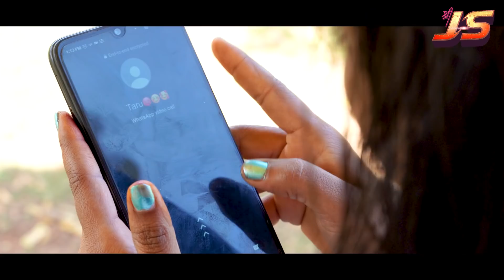Enternet वालो Love ....आदिवासी टीमली Love song 2021 by Jayesh Vasava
Title : Enternet वालो Love आदिवासी टीमली Love song 2021

Present by
# shri jalaram studio Dediapada !

Lyrics :Jayesh Vasava श्री JS music

Producer / Director / Editing
Jayesh Vasava
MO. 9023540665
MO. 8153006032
D. O. P. :
Guru vasava.
श्री JS Dediapada

Singar : Amit Padvi And Rinku  vasava

ARTIST  :-
Tarun Vasava,  Saru Vasava.

Supporting Artist :
Kishan Vasava , Naresh Vasava,Dev Casaba, Fatesing Vasava.

Recording : shri Jalaram Recording Studio Dediapada
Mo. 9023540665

Special Thanks ::::

Kargil General Store Khatam
Bharatbhai Vasava (ex. Army)

Support :
 DR Band Dumkhal

Munnabhai, Ashishbhai, Ashvinbhai, Vijaybhai

Label : shri JS Dediapada